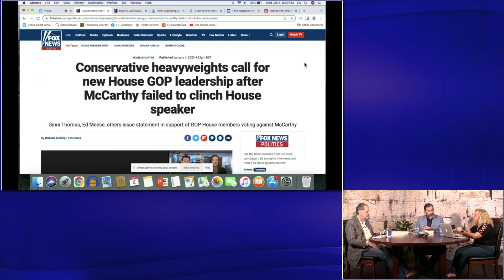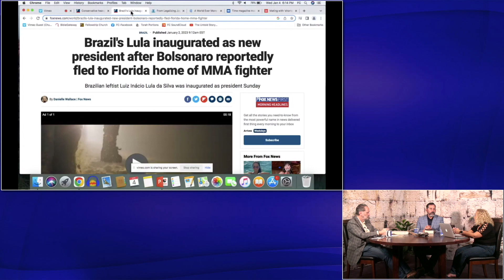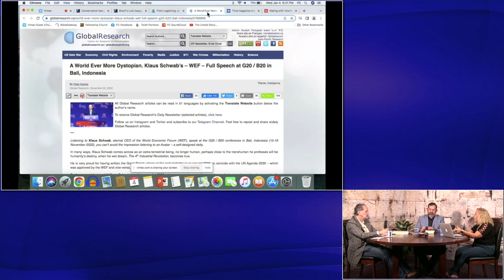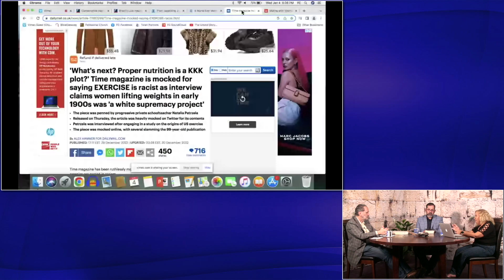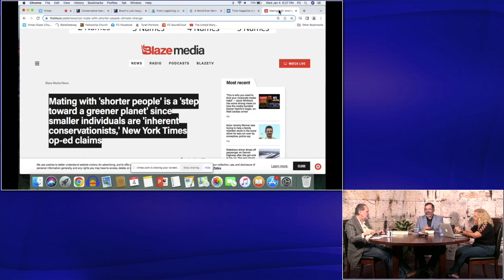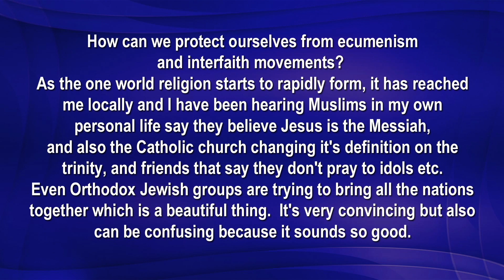Ecumenism & Interfaith Movements: World Peace, or a Trojan Horse?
How can we protect ourselves from ecumenism and interfaith movements?  As the one world religion starts to rapidly form, it has reached me locally and I have been hearing Muslims in my own personal life say they believe Jesus is the Messiah, and also the Catholic church changing it's definition on the trinity, and friends that say they don't pray to idols etc.  Even Orthodox Jewish groups are trying to bring all the nations together which is a beautiful thing.  It's very convincing but also can be confusing because it sounds so good.

VOICE TO THE GENTILE CHURCH – A Ministry of Fellowship Church
Pastor Roger Diaz, Jim Wingerter, Dolores Lowe
Music: Yosef Karduner · ‘Shir La’Ma’Alot’ · A Song to Ascend (Psalm 121)